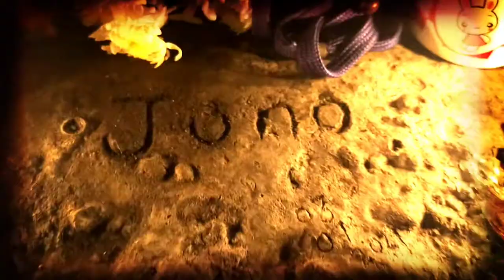REMEMBERING JUNO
Exactly 1 year ago today when we rushed home from work to Caloocan from Marikina after we were told the sad news that Juno our 5 year old cat was badly sick. Everything was unexpected. I was trying hard to focus at work that day while holding my tears because I was very worried yet, I couldn't do anything. Then we were back home. The moment I saw him from the door not being his normal self which he would usually welcome us, I felt so destroyed. He was just laying there, looking at me, not responding and cold. Had to walk away and cry because I couldn't believe what was happening. The fact that I'm about to lose him and couldn't do anything started sinking in. It's the end for us. And it's one of the hardest goodbyes a fur parent would face. We spent the time comforting him making him feel he's not alone until the moment came that he passed. Some people might not understand the pain of losing a pet you loved more than anything and until this day it still haunts me like a nightmare. I miss him so much but there's nothing I can do now but give the care, needs and love our remaining furbabies deserve. I love you Juno 😔